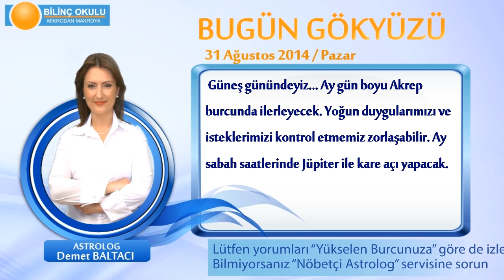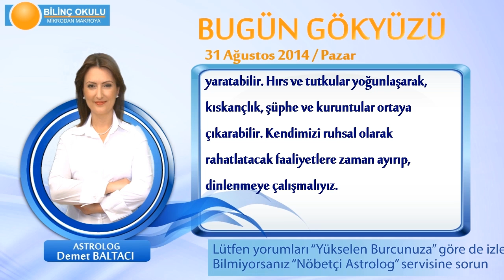BALIK Burcu, GÜNLÜK Astroloji Yorumu,31 AĞUSTOS 2014, Astrolog DEMET BALTACI Bilinç Okulu